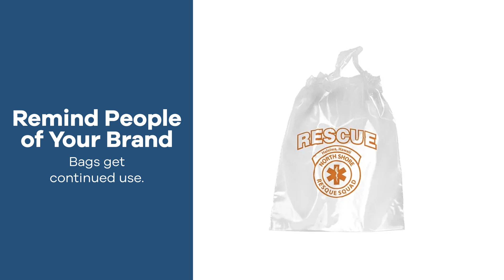Promo Product Review: Plastic Draw-String Bag 12" X 15"| AnyPromo 668038